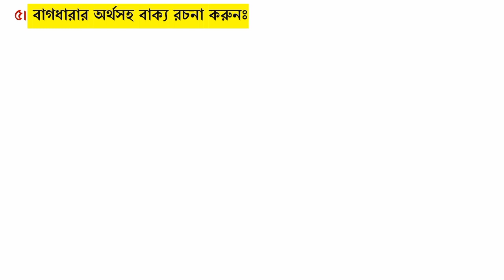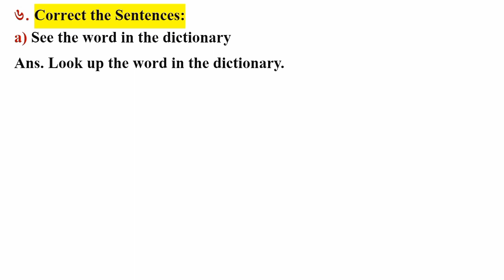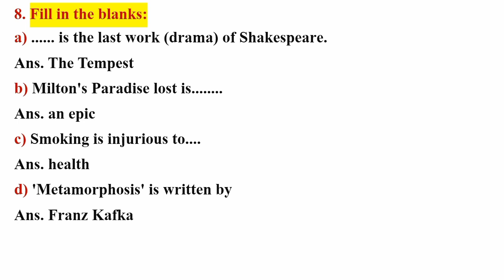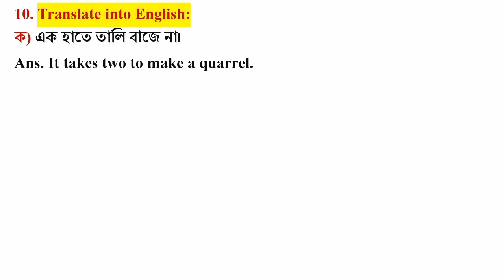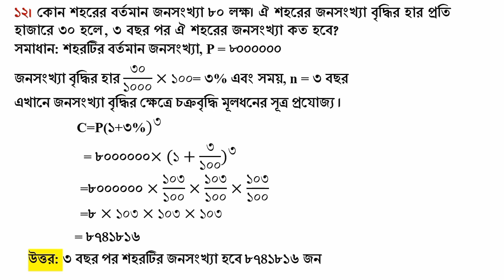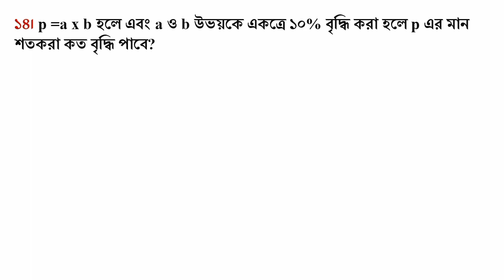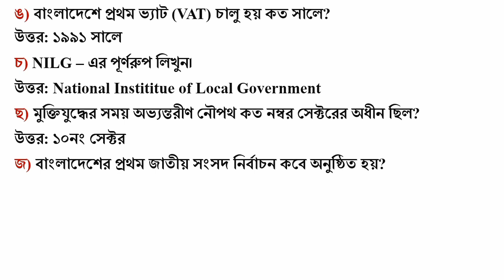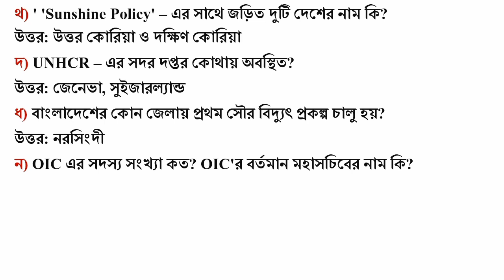ধর্ম মন্ত্রণালায় অফিস সহকারী কাম কম্পিউটার মুদ্রাক্ষরিক পদের লিখিত প্রশ্ন সমাধান //তারিখঃ 11/11/2022